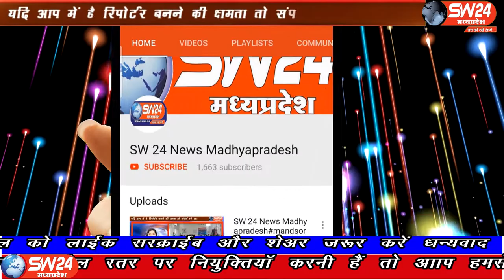SW 24 News Madhyapradesh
सेगांव मे दिन प्रतिदीन कोरोना संक्रमीतो की संख्या मे इजाफा होने से नगर में भय का वातावरण बंढने लगा है। आज फिर कोरोना के 5 और संक्रमीत निकलने के बाद संक्रमीतो की संख्या बढ़कर 29 हो गयी है। सेगांव से संजय जायसवाल की रिपोर्ट